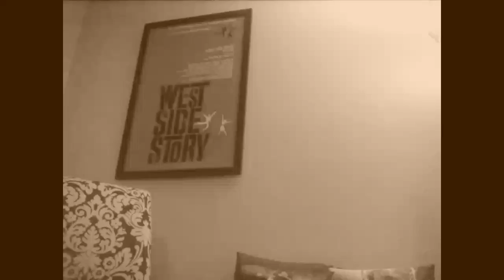Feud : Bette and Joan Finale Episode 8 recap and review